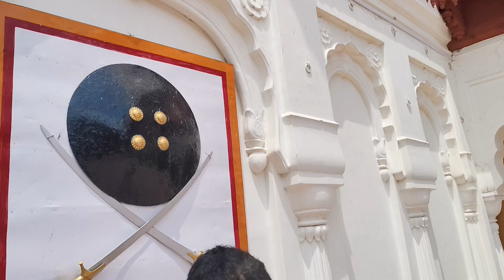junagarh Fort Bikaner || V16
Junagadh Fort Bikaner ka video

Junagadh Fort Bikaner Yantra

Junagarh Fort museum Bikaner